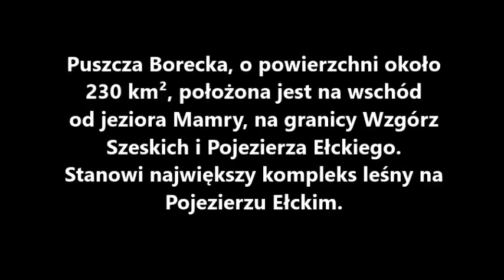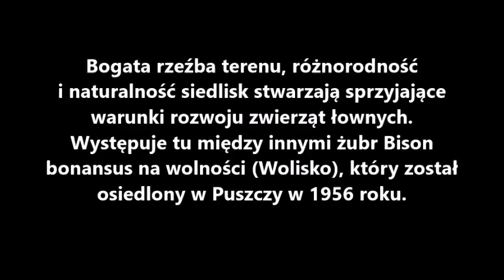Puszcza Borecka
Poznaj piękno Puszczy Boreckiej  i zrelaksuje się w tym pięknym zakątku Polski.